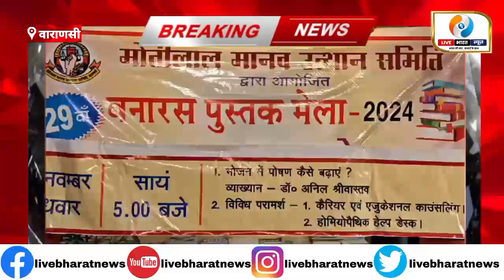वाराणसी में चल रहे 29वें बनारस पुस्तक मेला के तीसरे दिन भोजन में पोषण कैसे बढ़ाएं विषय पर हुई चर्चा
कुशवाहा भवन में चल रहे 29वें बनारस पुस्तक मेला के तीसरे दिन भोजन में पोषण कैसे बढ़ाएं विषय पर व्याख्यान देते हुए मनोवैज्ञानिक एवं जीवनशैली विशेषज्ञ डॉ० अनिल कुमार श्रीवास्तव ने कहा कि केवल पौष्टिक भोजन खा लेना ही पोषण के लिए पर्याप्त नहीं है शरीर को उसे पचाने की भी सही क्षमता होनी चाहिए शरीर को पचे भोजन से पोषण को ग्रहण करने की सही क्षमता होनी चाहिए।